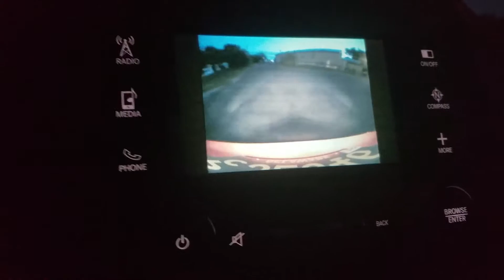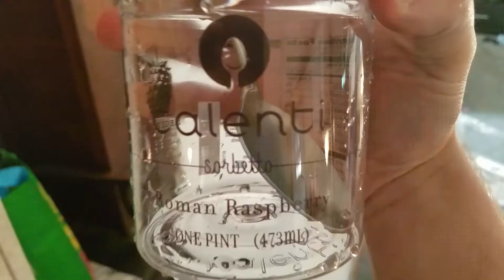I WAS BIT - Vlog 24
I was bit, by what, who, when, and where? Well watch the video bud, and you can find out duh!